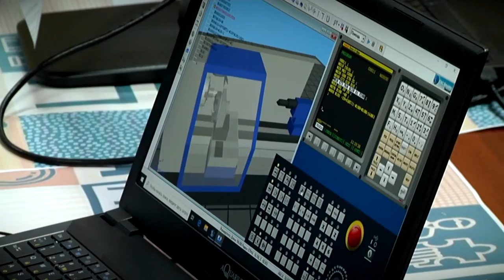В Твери прошёл форум "Молодёжь Верхневолжья"